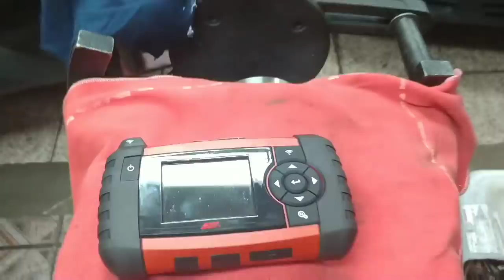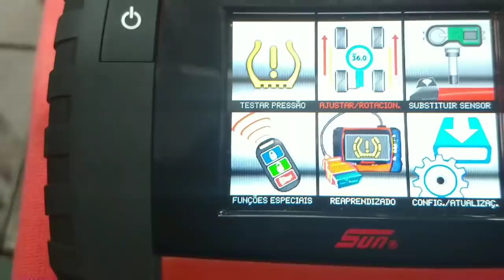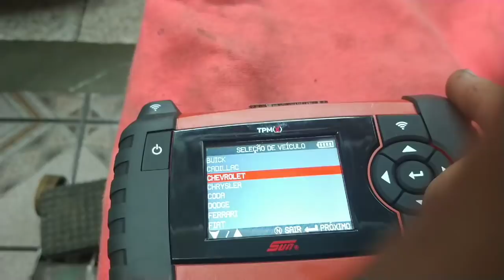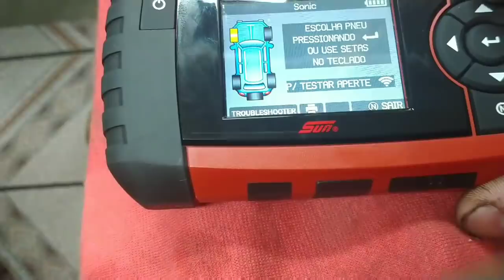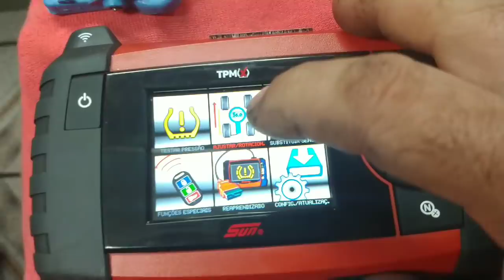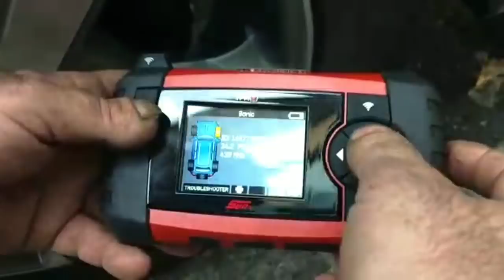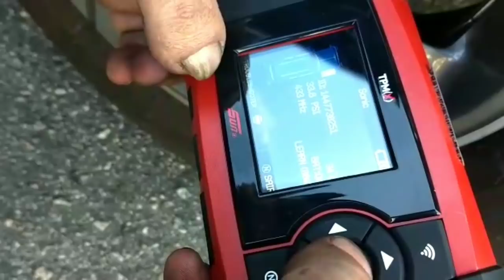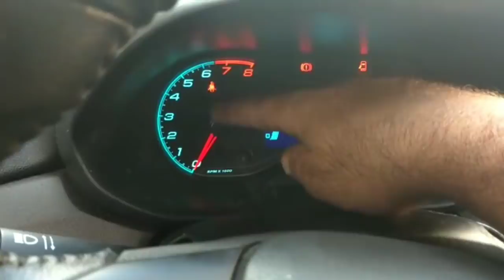Reprogramação do sensor de pressão do pneu da linha GM prisma cruze Ônix com o tpmx da sun